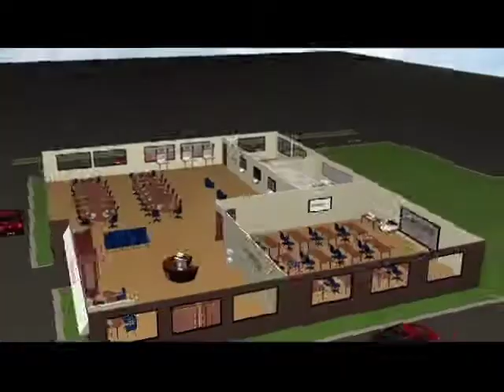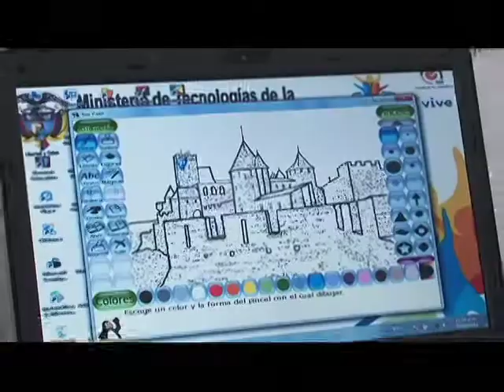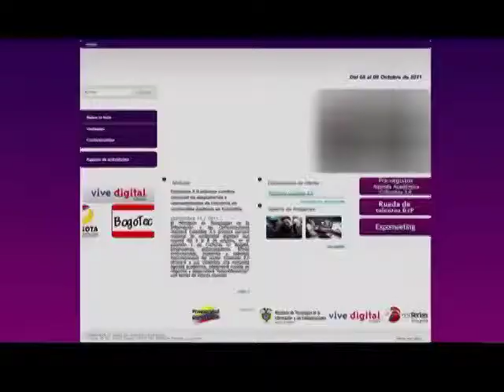Lo más TIC en Septiembre de 2011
El Proyecto Nacional de Fibra Óptica es la columna vertebral del Plan Vive Digital que pretende incrementar el uso de Internet en Colombia al pasar de 2,2 a 8,8 millones de conexiones en el país

Con la presencia del Ministro TIC, Diego Molano Vega, iniciaron el  25 de septiembre en la ciudad de Santa Marta, las actividades del primer punto Vive Digital del Ministerio TIC a bordo de la Expedición Padilla, una travesía que realiza un grupo de científicos sociales, artistas y expedicionarios por mar y tierra, en el buque ARC Cartagena.

12.200 personas asistieron a las Ferias de Servicio al Ciudadano que tuvieron lugar en Barrancabermeja y El Carmen de Bolívar, eventos que organizó el Departamento Nacional de Planeación con el propósito de facilitar el acceso ciudadano a diferentes trámites y servicios.

olombia 3.0 hace parte de la Política de Contenidos Digitales que actualmente desarrolla el Ministerio TIC y que tiene como meta triplicar las ventas nacionales para el 2014, que en la actualidad ascienden a 70 millones de dólares.